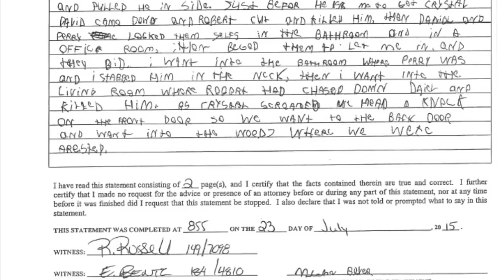CRAZY interrogation most evil child in history gripping FBI interrogation720P HD